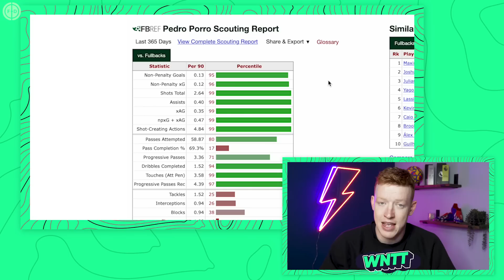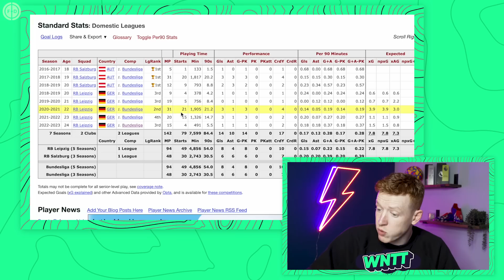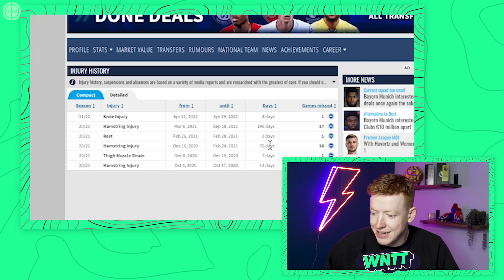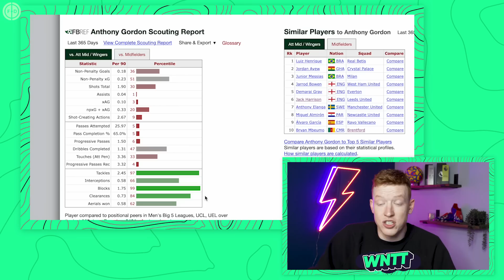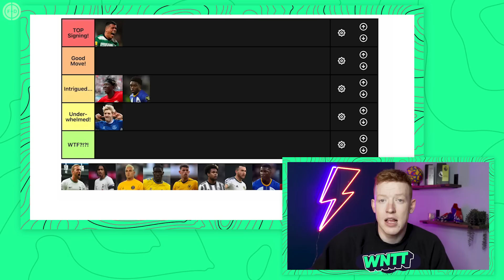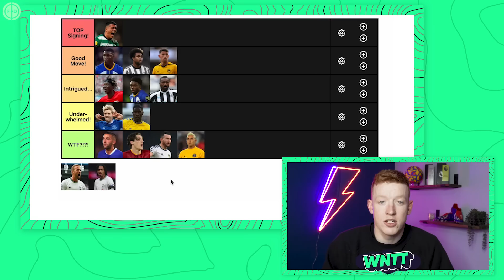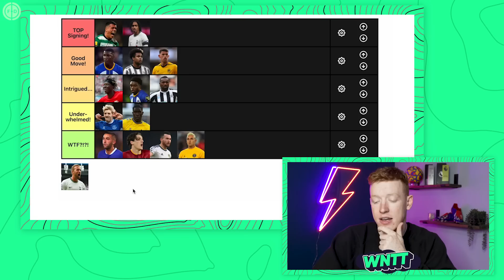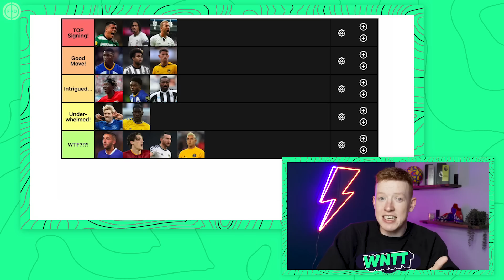RANKING YOUR CLUB’S BIGGEST JANUARY TRANSFER RUMOUR! | WNTT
Joe's back with another tierlist, and this time he's ranking your clubs biggest transfer rumours at the moment. With Deadline Day looming to mark the end of the January transfer window, Sky Sports Cheese himself decides whether it's a good move or a crazy one. Is Arsenal's pursuit of Moises Caicedo from Brighton a great transfer? What if it affects a potential Declan Rice deal in the summer? Pedro Porro's move to Spurs seems imminent, will he fit well into Conte's side? And why on earth is Keylor Navas linked to Nottingham Forest?